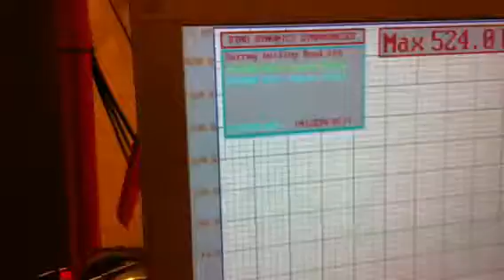Whifbitz S362 2JZ Turbo Kit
Here is our Whifbitz S362 2JZ Turbo Kit being mapped on a Dyno Dynamics rolling road. The car is only running 1.2 bar boost as its running a stock autobox and stock UK spec injectors still. Plenty more to come from it in the future.